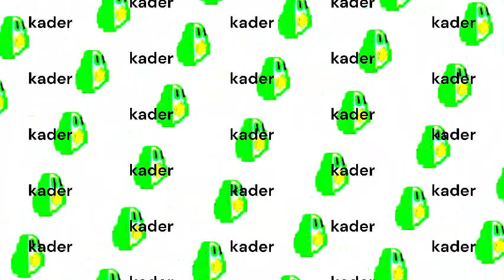guacin' around but its low quality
Avercador.mp4